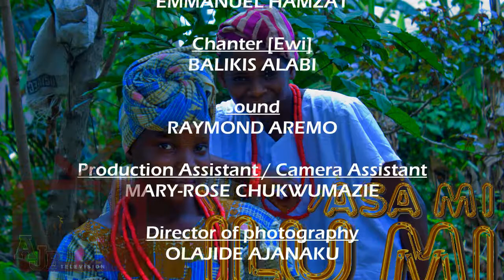Asa mi, Ilu mi episode 2 || ORIKI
Our cultural heritage should not be forgotten.